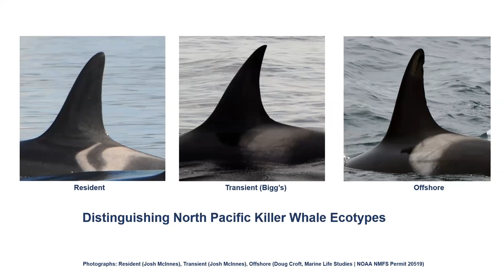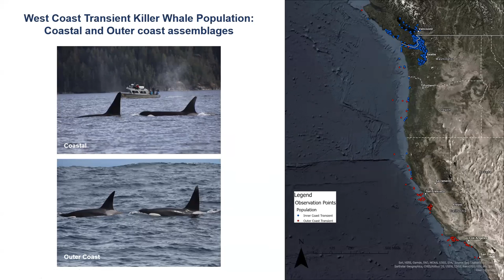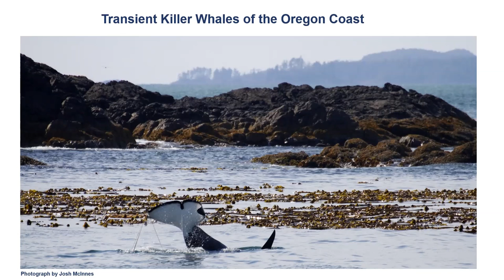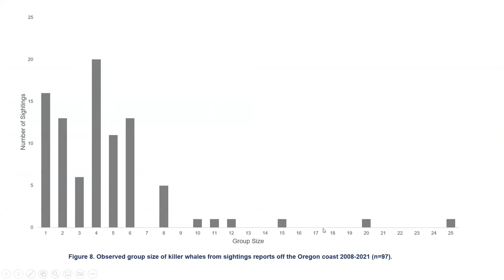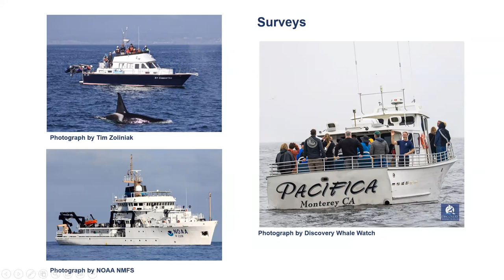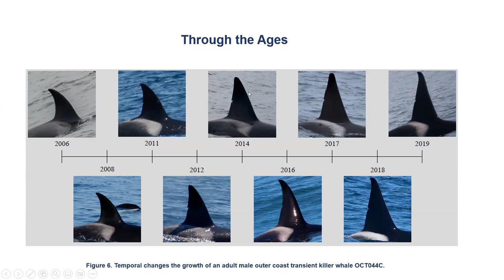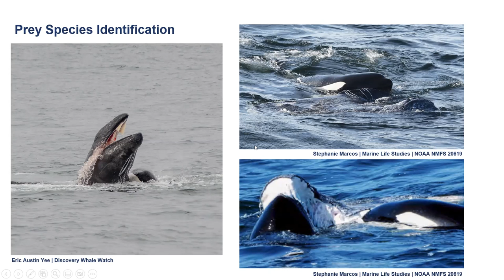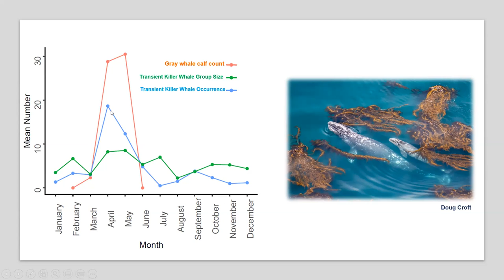Josh McInnes: Behavioral Ecology of Transient Killer whales off the Oregon Coast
Josh McInnes is a marine ecologist and marine mammal researcher at the University of British Columbia's Institute for the Oceans and Fisheries Marine Mammal Research Unit. His focus is on the behavioral ecology of killer whales in the northeastern Pacific Ocean. Josh leads multiple studies and is passionate about better understanding the ecology of marine mammals in the California Current Ecosystem. He is considered one of the top authorities on transient killer whales along the Pacific coast!